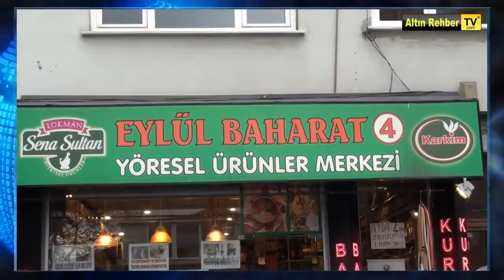Bitkisel Doğal Ürünler Eylül Baharat Altinrehbertv com